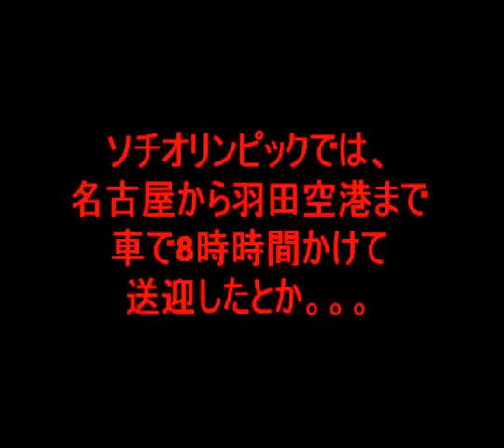浅田真央の父親って韓国人？死去？真相はこちら！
日本女子フィギュア・浅田真央。
「好きなスポーツ選手ランキング」の女性部門で常に上位の国民的大人気選手ですね。

浅田真央が"集大成"と位置づけ、望んだソチオリンピック。
結果は残念でしたが、フリーはまさに"集大成"の演技だったと思います。

そんな浅田真央を育てた父親とは一体どんな人物なのか...？

◇浅田真央のプロフィール
身長：163㎝
体重：48.5kg
出生地：愛知県名古屋市
生年月日：1990/09/25（23歳）

◇浅田真央のベストスコア
Total：207.59　『2013GP NHK杯』
SP：75.84　『2009　国別対抗戦』
FP：136.33 『2013GP　NHK杯』

◇浅田真央の獲得メダル
2004年：世界ジュニア優勝
2007年：世界選手権2位（東京）
2008年：世界選手権優勝（ヨーテボリ）
2010年：世界選手権優勝（トリノ）
2010年：バンクーバーオリンピック2位
2013年：世界選手権3位（ロンドン）